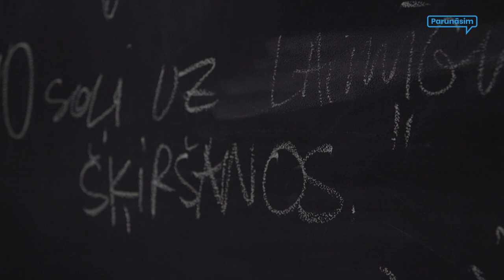Parunāsim: Rēzija Kalniņa un Gatis Gāga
Galvenās lomas seriālā "Projekts: Šķiršanās" atveido aktieri, kuru vārdi komentārus neprasa – Rēzija Kalniņa un Gatis Gāga.
Sarunā ar Reini Ošenieku Rēzija un Gatis ne tikai atklāja, kas abiem kopīgs ar atveidotajiem seriāla varoņiem, bet arī dalījās pārdomās par scenāriju, attiecībām un sadarbību ar filmēšanas komandu.